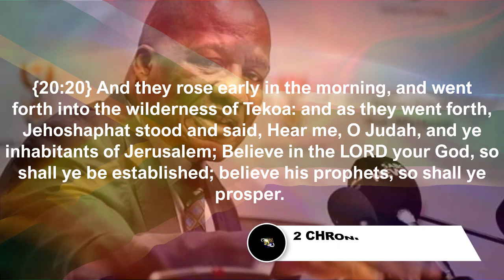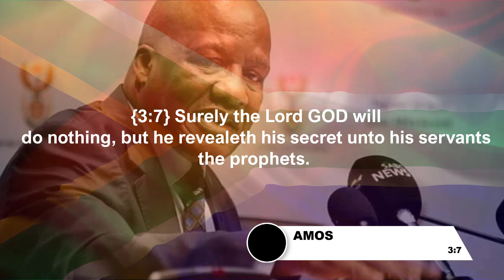Jackson Mthembu Mysterious Death| Minister in Presidency| Prophecy Fulfilled!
God's Servant Yamkela Joseph Prophesied 2 years ago about such and occurrence happening in the presidency and also came back in the 15 August 2020 to remind everyone to pray about this happening. Now this Prophecy came to pass exactly as God's servant had warned. Prayers to the Affected Family, the South African Government and Friends of the Minister... We Pray that the Bond of Love and Grace will help them through this Season.

TO HELP US FURTHER THE WORK OF THE GOSPEL AROUND THE WORLD

You can now be part of our ministry kingdom financiers all over the world and help Yamkela Joseph take the Gospel of Jesus Christ by donating/ sowing your once off or monthly covenant seed in our Ministry through this link anywhere in the world:

or

4. Currently used account till further notice

Branch: 250655

FNB SWIFT CODE:FIRNAJJ

Branch: 250655